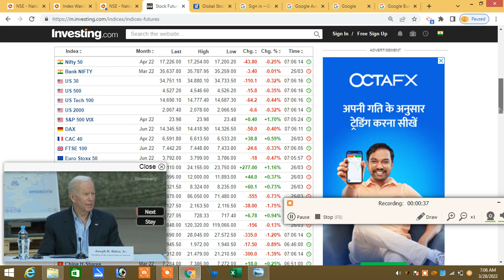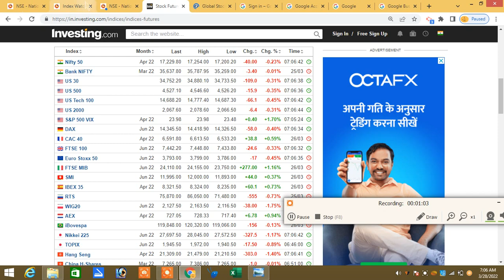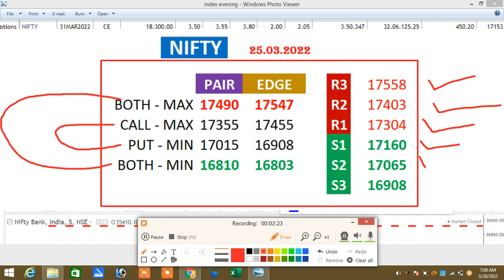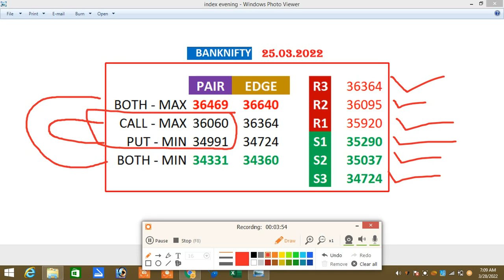28.03.2022 Pre Open Market Analysis Tamil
நன்றி🙏

Option Paid Training Course Starts on 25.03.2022

இல்லை.

Santhosh
COIMBATORE